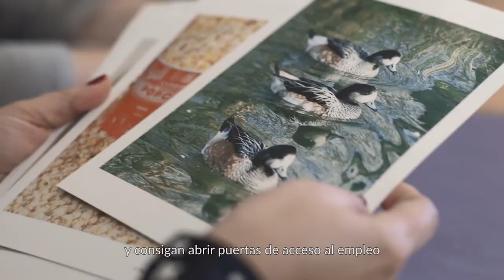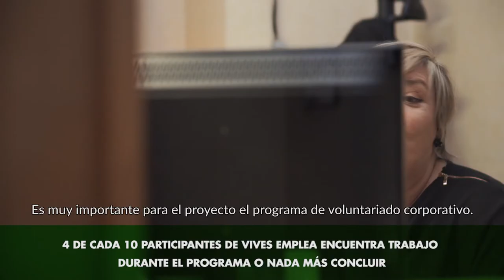Vives Emplea San Cristóbal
Vives Emplea San Crist